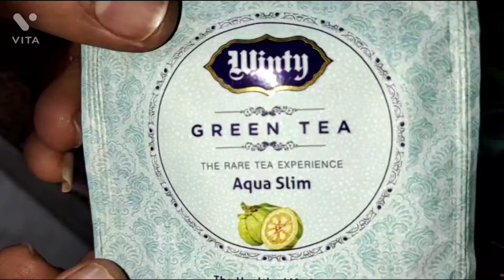Kashmir ka special Kawa immunity power 💪💪 jarur try karo